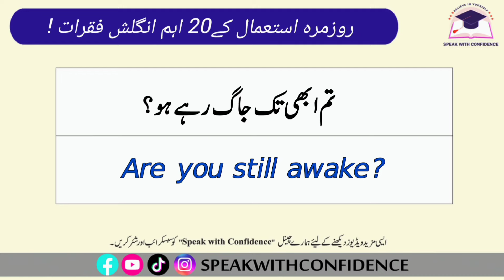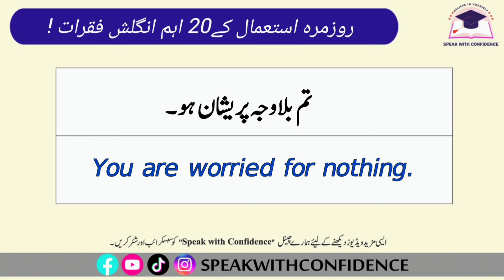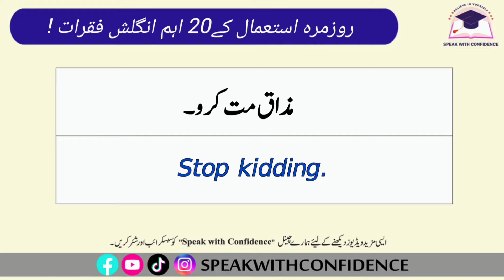English 20 Daily Use Sentences for Beginners with Urdu Translation|English to Urdu/Hindi Sentences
Welcome to our English language learning channel!🌟
In this video, we bring you a compilation of English sentences commonly used in daily life, accompanied by Urdu/Hindi  translations. Whether you're a language enthusiast or looking to enhance your English and Urdu/Hindi  vocabulary, this video is designed to make language learning enjoyable and practical. Follow along as we explore expressions you can use in various everyday situations.📚
Let's dive into the world of English sentences with Urdu/Hindi translations! 🌐🗣️